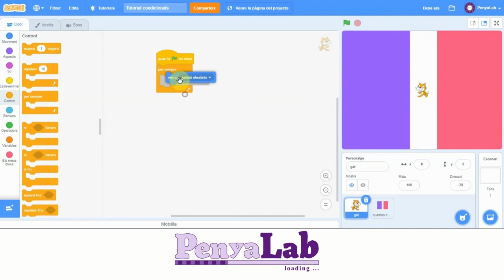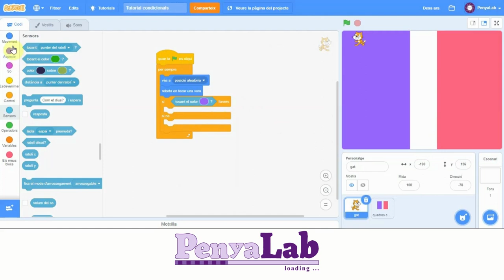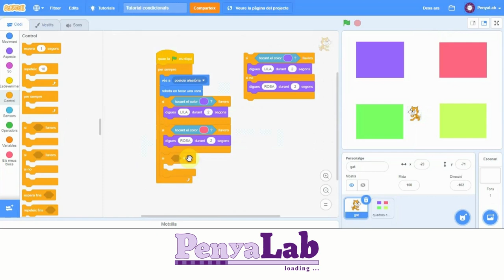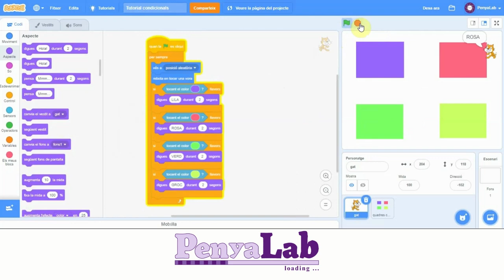Tutorial Scratch - Condicionals